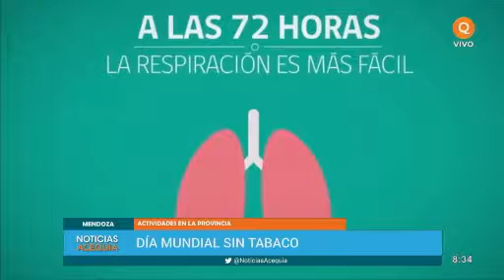Día Mundial Sin Tabaco